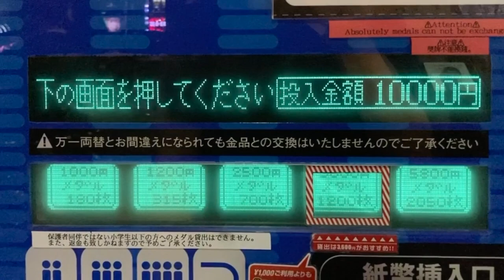【メダル180枚払出表示】両替機・メダル貸出機 Asahiseiko(旭精工)AC-6000TC 画面表示